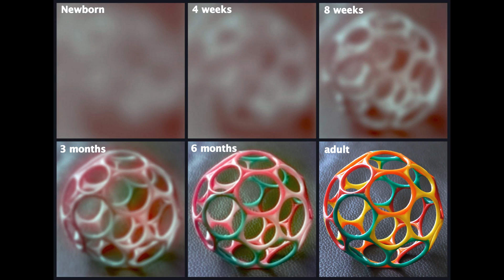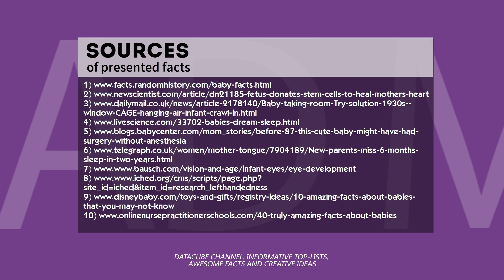Fun Facts about Babies: 10 Things Parents Should Know about Children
Parenthood is a great gift for all family couples but there are so many things about a newborn child that many parents still don’t know but certainly should.

Modern scientific and medical research helps understand human reproduction better and provides new insight to help the newborns and babies develop better and grow up healthy.

We have analyzed several educational resources to put together a presentation of scientific facts about kids for young parents:

- sleep deprivation of young parents – basic figures;

- do babies have an ability to dream?

- when science found out that babies can feel the pain;

- unusual cooperation between mother and a child;

- children and their abilities to learn foreign languages;

- chances of having twins in various parts of the world;

- power of the newborn’s grasp;

- eyesight as the least developed senses of a newborn;

- babies can cry but can’t shed tears till 4-5 months.